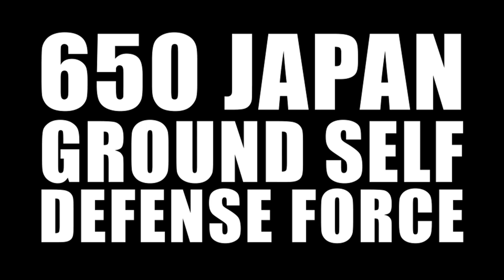Northern Viper 2020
U.S. Marines and Sailors with 3rd Marine Expeditionary Force alongside with the Japan Ground Self Defense Force participate in Northern Viper 2020 in Hokkaido, Japan. Northern Viper is a regularly scheduled training exercise that is designed to enhance the collective defense capabilities of the U.S. and Japan Alliance.

(AFN Misawa Video by Seaman Shelby Hawkins and Petty Officer 2nd Class Alyssa Weeks)